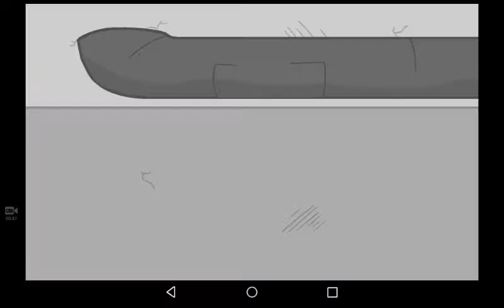Walking out like a boss from prison